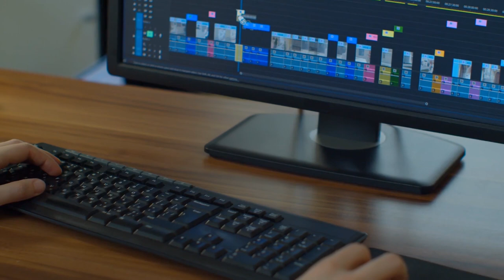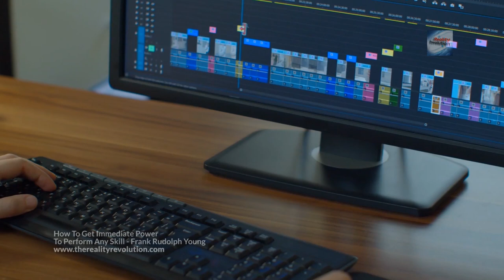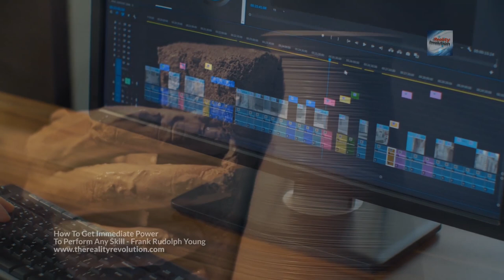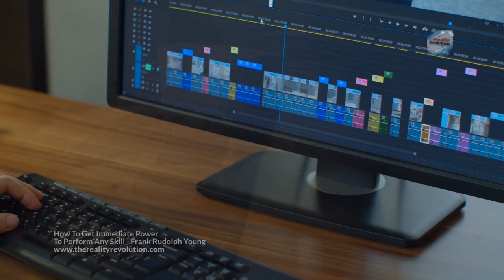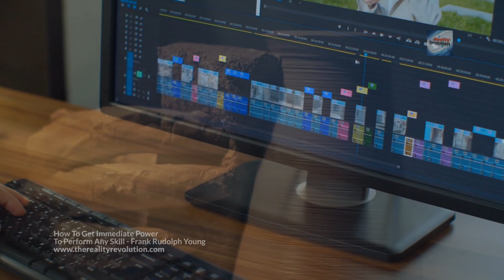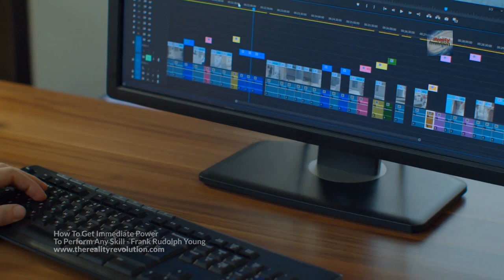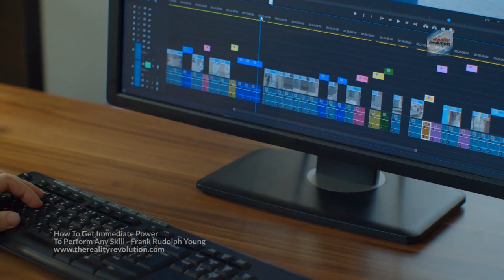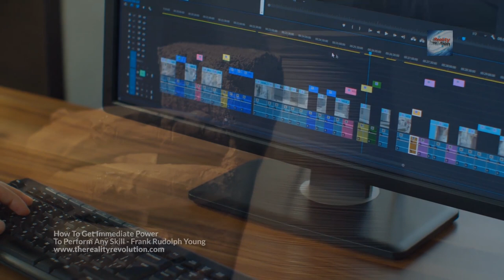Frank Rudolph Young - How To Get Immediate Power To Perform Any Skill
There is no such thing as a positive, unchanging career. There is no certainty that any career will remain profitable for the length of your life. When yours changes due to different needs, inventions or demands, varying times or even bad times, your age or what not, you must have to master another branch of your own skill, or even a new technique to continue with the skill you already have--or be "out in the cold." Having grown used to one skill for some time, however, it is not easy to dis-card it and learn another. You have adapted your mind, your nerve impulses, your muscular movements and your gland re--actions to fit the old skill.

To uproot it and learn another over-compels you to change your whole make-up-including your instinctive Somo-Psychic Power. And yet, you have no other choice because a  new skill may enable you to continue living at the level you have grown accustomed to. Although you also prefer to master a  new skill which fits you, it might not be easy to find work with it. It might belong to a  tightly unionized occupation, be saturated with applicants, etc. You may be compelled to prepare for a  job that is not exactly to your liking, but which offers more opportunity to master it quickly, or its openings might dwindle. Your best bet is to master the Somo-Psychic Power to leap into performing a new skill expertly.

Frank Rudolph Young was a post new thought author who was a chiropractor and bodybuilder who wrote several books.

The end of this is a meditation designed to use the mind navel to banish tension

golden lotus
travel light
a still mind
inner world
solstice